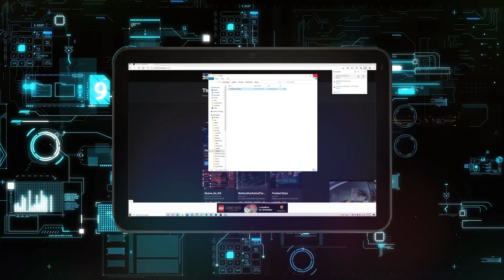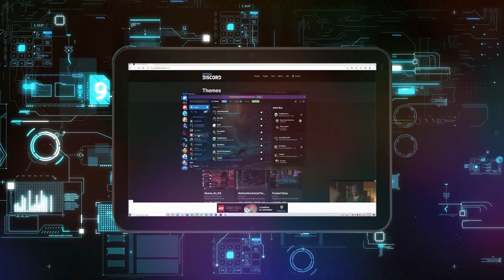Cómo Cambiar El Fondo De Video En Discord